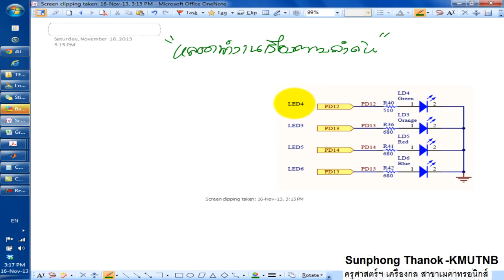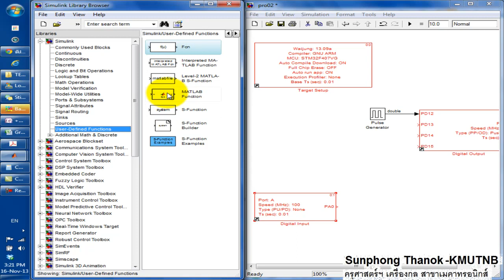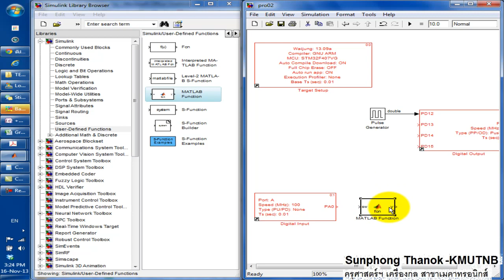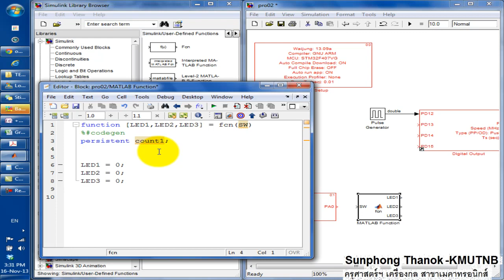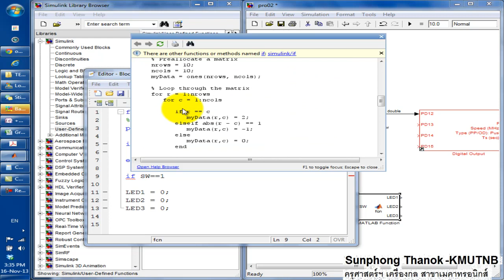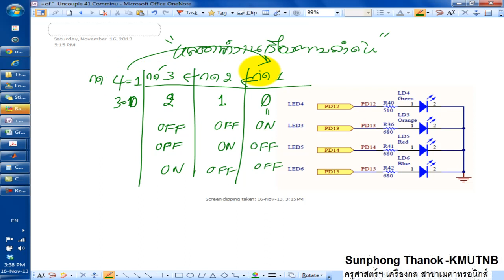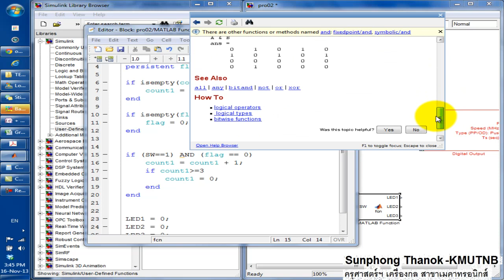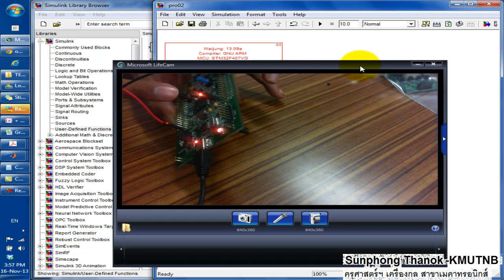Lecture2.2 Sequence LED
ตัวอย่างการเขียนโปรแกรมเพื่อควบคุม LED ให้ทำงานเรียงตามลำดับ